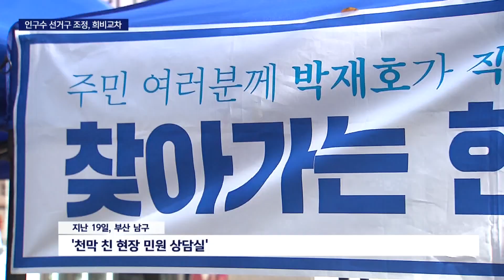"인구수 따라 선거구 줄까, 늘까..."총선 주자 애간장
[앵커]
총선은 앞으로 1년 4개월 넘게 남았지만 이미 사실상 총선채비로 들어간 곳이 있습니다.

내년 초 선거구 조정에 따라 기존 선거구가 합쳐지는 곳과 쪼개지는 곳이 생기기 때문인데, 인구에 따라 총선주자들의 희비가 엇갈리고 있습니다.

[기자]

부산 남구갑 박수영 국회의원 사무실은 주말만 되면 바빠집니다.

'국회의원 쫌 만납시다', 주말마다
주민들을 만나온 이 자리는 최근 100주째를 맞이했습니다.

{박수영/국회의원(부산 남구갑)"당선되고나면 국회의원 얼굴 한번 보기 어렵더라, 이런 말씀을 많이 하시지않습니까? 저는 그런 국회의원 되지않겠다, 매주 볼 수 있는 기회를 만들겠다해서..."}

남구 머슴을 자처하는 남구을 박재호 의원도 주말이 되면 찾아가는 민원상담실을 운영합니다.

박수영, 박재호 의원 모두 자신의 선거구 뿐 아니라 상대 지역구의 민원까지 챙기며 선의의 경쟁중입니다.

{박재호/국회의원(부산 남구을)"제가 주민분들께 월급을 받잖아요. 그런 머슴으로서 열심히 해드려야죠. 최선을 다해서 우리 지역이 발전하면 대한민국이 좋아지는 겁니다. 그래서 지역발전을 위해 최선을 다하려고 합니다"}

남구 갑*을 선거구는 다음 총선 전에 하나로 합쳐질 것이 확실시되면서 두 현역 의원이 일찌감치 선거체제를 가동한 셈입니다.

반면 재개발로 인구가 는 북*강서와 동래 가운데 한 곳은 선거구도 늘 전망입니다.

강서를 별도 선거구로 떼어낸 뒤 북구를 갑*을로 나누거나, 동래를 두개로 쪼개는 방안입니다.

선거구 획정 기준은 내년 1월
인구수입니다.

북구*동래 인구가 엇비슷한 상황이라 정치적 셈법에 따라 분구대상이 결정될 전망으로 예비 총선주자들의 애간장이 타고 있습니다.

경남은 합구나 분구는 없는 대신,

김해 장유, 진주 충무공동 등 신도시 인구가 늘면서 갑*을 선거구 부분 조정이 예상됩니다.